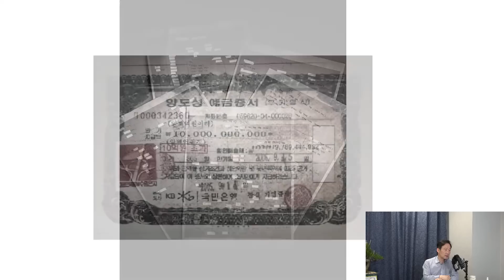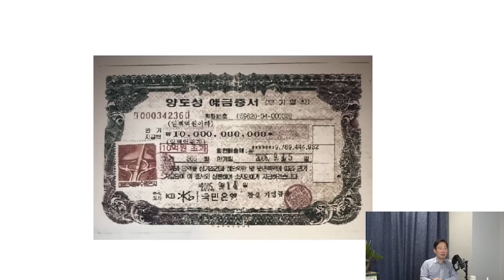박범계가 걱정하는 이정근 노트